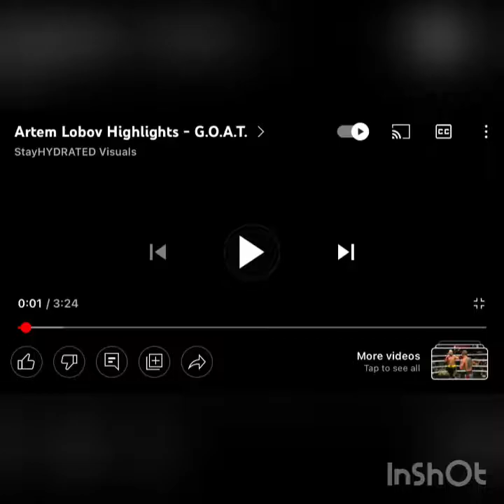Artem lobov the goat highlights Girls like